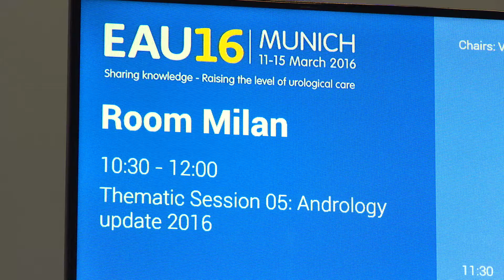Andrology Update - Latest in Male Issues at EAU16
EAU TV spoke to Milan's Giorgio Gandaglia and the UK's Evangelos Zacharakis at EAU16 about the latest in the challenging issues facing men - including post prostatectomy erectile dysfunction, and Peyronie's Disease.